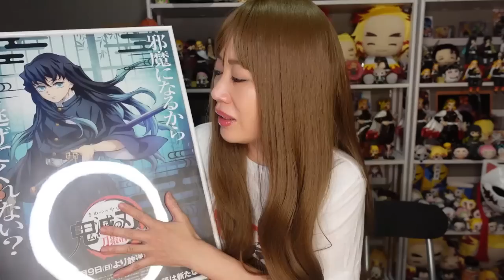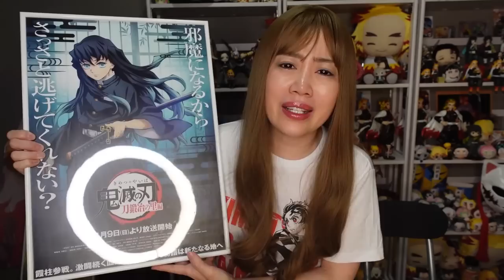【鬼滅の刃・刀鍛冶の里編】第三話【300年以上前の刀】感想動画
鬼滅の刃のアニメグッズ、イベント、コスプレ、推し活旅行の情報をUPしています